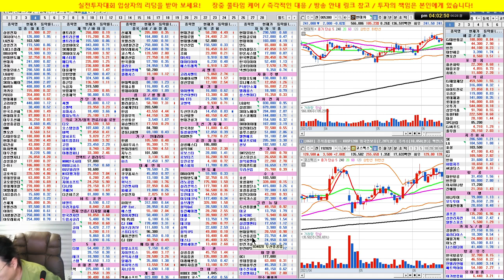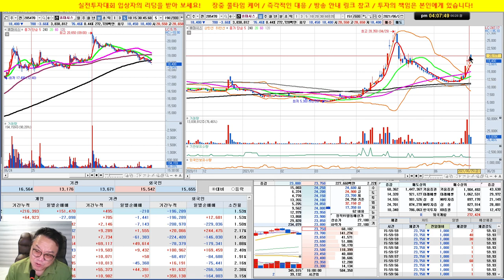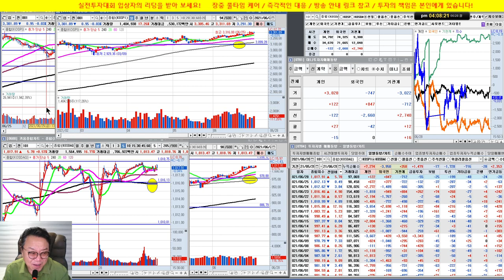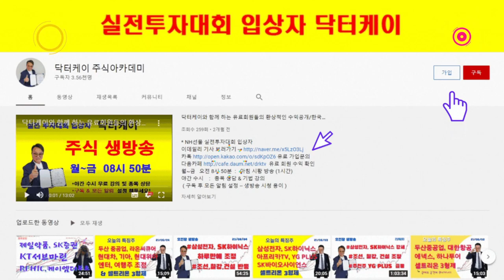2차전지, 엔터 약세/철강, 조선, 건설 강세/두산그룹 조정/실전투자대회 입상자 닥터케이의 주식방송/21/06/28